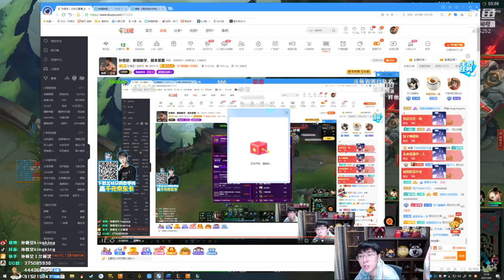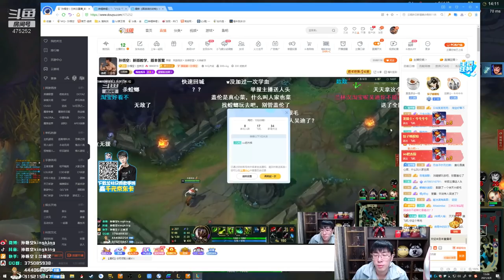【猴哥】蘭林漢悟空：劍聖VS蓋倫 國服 上來先認錯總是沒毛病（202104010P8）